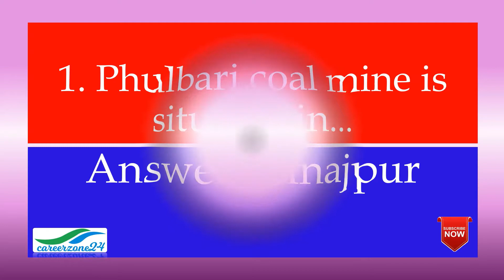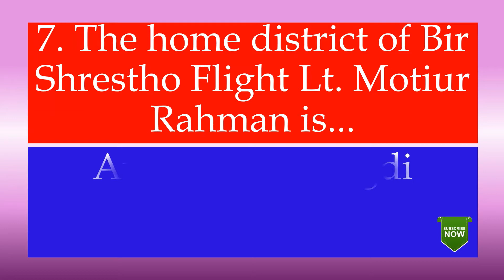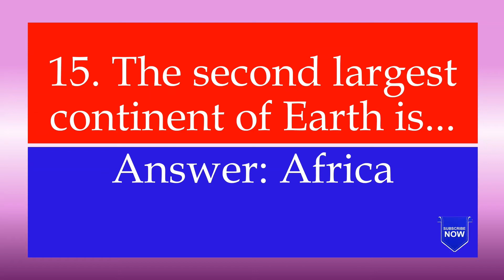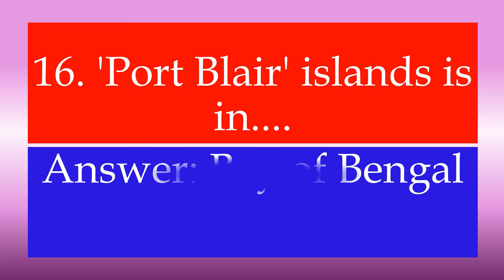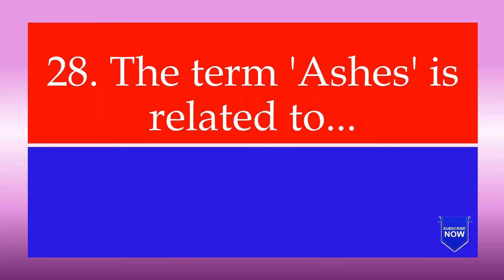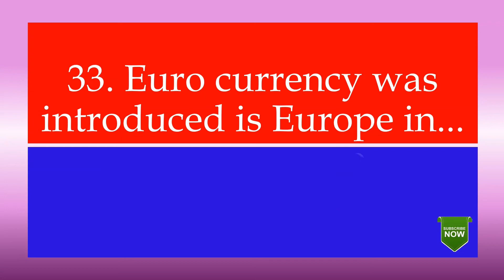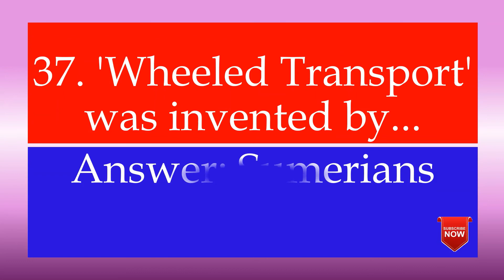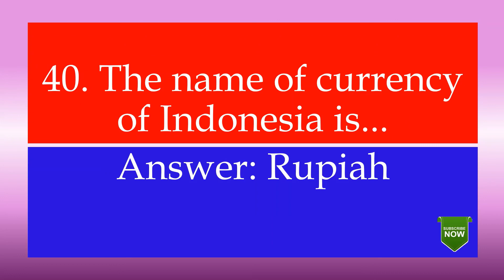ব্যাংক বীমা অফিসার নিয়োগ পরীক্ষা প্রস্তুতি সাধারণ জ্ঞাণ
This video create for the purpose of Bank, Sadaron Bima Corporation, Bima company exam preparation. But it will help you in all government exam, BCS, NTRCA, Primary Teacher, Admission Test etc. In this video discuss about Bangladesh and International topics general knowledge.